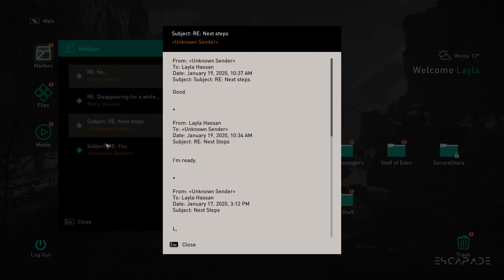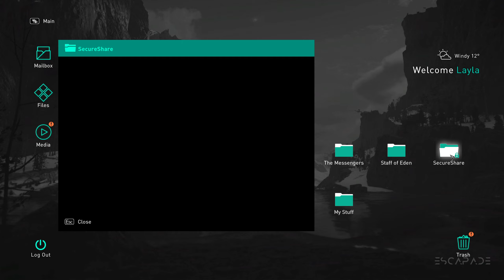ASSASSIN'S CREED - VALHALLA Walkthrough Gameplay Part - 7 1440p (2k 60fps)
ASSASSIN'S CREED - VALHALLA Walkthrough Gameplay Part - 7 includes Story, Cut Scenes, Cinematics and more until the Ending of the Story Campaign.

Assassin's Creed Valhalla is a video game developed by Ubisoft Montreal and published by Ubisoft. It is the twelfth major installment and the twenty-second release in the Assassin's Creed series, and a successor to 2018's Assassin's Creed Odyssey. Set in the 9th century, the player controls Eivor, a Viking raider and Assassin during the Viking invasion of Britain.